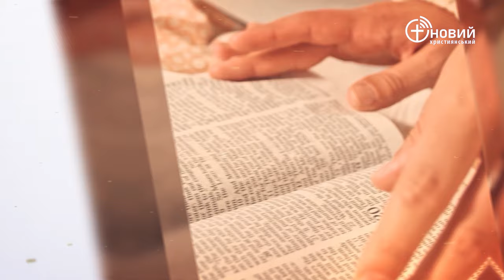«Щоденний хліб» / 28 січня / Сергій Любежанін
«І сказав фараон слугам своїм: чи знайдемо ми таку, як він, людину, у якій був би Дух Божий?» Буття 41:38